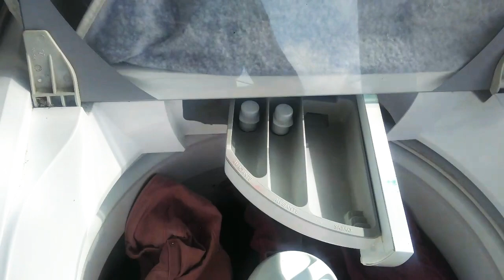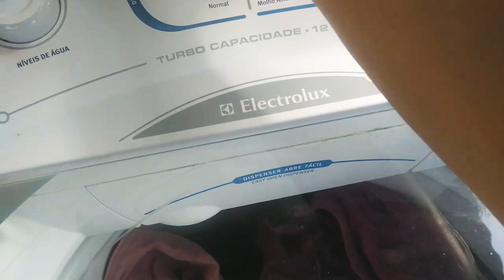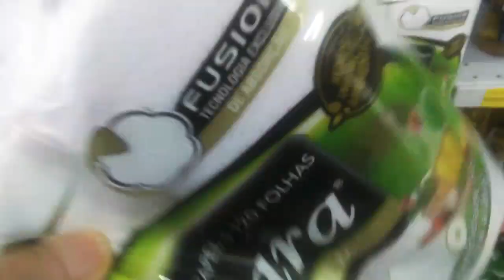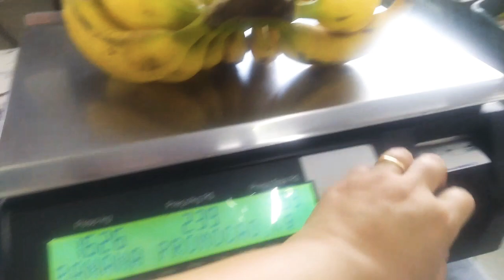ORGANIZEI A CASA CORRENDO | LARA ESTAVA MUITO FELIZ | VOLTOU PRA CASA CHORANDO 😭